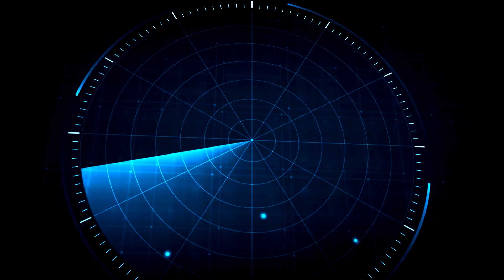Is a new digital tax on Governor Murphy's radar?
Is a new digital tax on Governor Phil Murphy's radar?

According to a new report from the New Jersey Division of Taxation, the Murphy administration is considering new taxes on cloud computing and subscription software services.